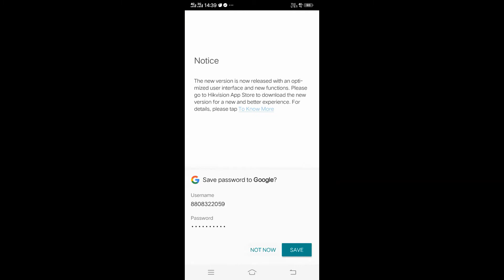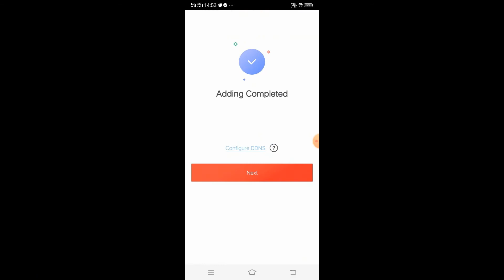How To Enable Hik-Connect On NVR/DVR in 2021?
Here this video will provide a tutorial for enabling the Hik-Connect feature with Hikvision NVR to be accessed through the Hik-Connect application on the Android smartphone. The process is described with detailed information in this video, therefore we advise our viewers to watch it completely to understand the process of connecting and accessing Hikvision's NVR/DVR on the Hik-Connect App.